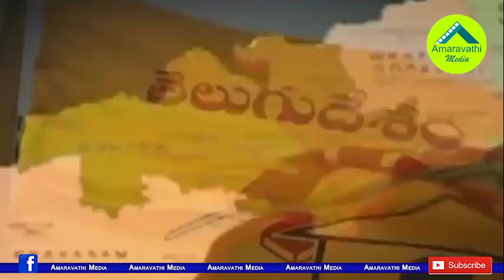టీడీపీ మాజీ ఎమ్మెల్యే కూన అరెస్టుకు రంగం సిద్ధం| TDP Ex MLA Kuna Ravi Kumar Likely To Be arrested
TDP Former MLA Kuna Ravi Kumar Set To Arrest for Abusing Government Employee. Police teams are searching for him to be arrested.